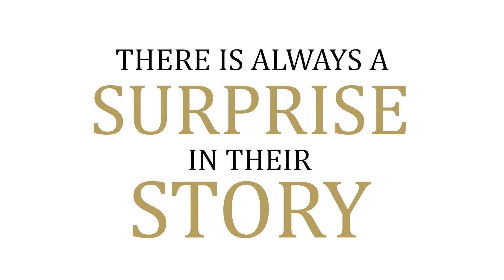Unique Leaders Live with Guest Bob Burg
Welcome to Unique Leaders Live with my guest, the one and only Bob Burg - The author of the GoGiver!!

or on my NEW Facebook Page
and on my YouTube Channel - Official Megan Di Martino

A little about Bob:
Bob Burg is a sought-after speaker at company leadership and sales conferences sharing the platform with everyone from today’s business leaders and broadcast personalities to even a former U.S. President.

Bob is the author of a number of books on sales, marketing and influence, with total book sales of well over a million copies. His book, The Go-Giver, coauthored with John David Mann, itself has sold over 975,000 copies and it has been translated into 29 languages. His and John’s newest parable in the Go-Giver Series is The Go-Giver Influencer.

Bob is an advocate, supporter and defender of the Free Enterprise system, believing that the amount of money one makes is directly proportional to how many people they serve. He is also an unapologetic animal fanatic, and is a past member of the Board of Directors of Furry Friends Adoption, Clinic & Ranch in his town of Jupiter, Florida.

Want to know more?? and immediately download Chapter One from his international bestseller The Go-Giver. They’ll also receive Bob’s weekly Endless Referrals Action Tips (videos) via email so they can build their business…The Go-Giver Way!
Want to listen on the Go? UniqueLeaders is a Podcast
Listen to Past Episodes Now  👇👇👇

If you enjoyed this episode and think that others could benefit from listening, please

Ratings and reviews from listeners are extremely valuable to me and greatly appreciated. They help my podcast rank higher on Apple Podcasts, which exposes my show to more awesome listeners like you. If you have a minute, please leave an honest review on Apple Podcasts. ReviewsAreGold 🥇⭐⭐⭐⭐⭐